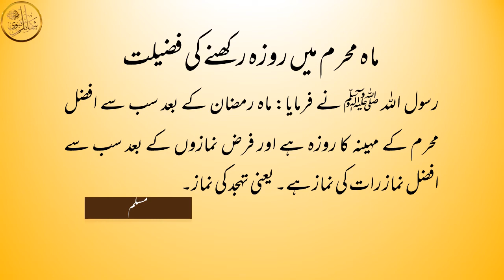Muharram Ke Mahine Main Roza Rakhne Ki Fazilat || Aaj Ki Achi Baat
Is video me muharram ke mahene me rozy rakhne ke fazail ko bayan kya gya hai.. aur khaas tor par 10 muharram ka roza rakhne ki buhat bari fazilat hai... yume ashora ka roza rakhen aur is ke sath ek aur din ka b roza rakhen... video achi lage to like share aur subscribe zaroor karen. jazakallah